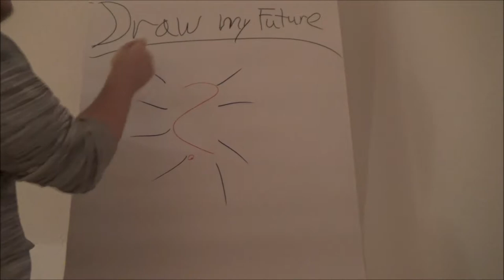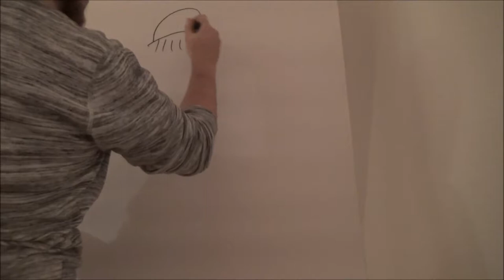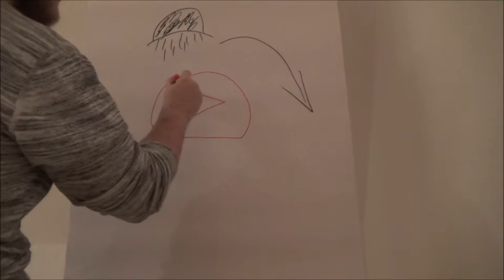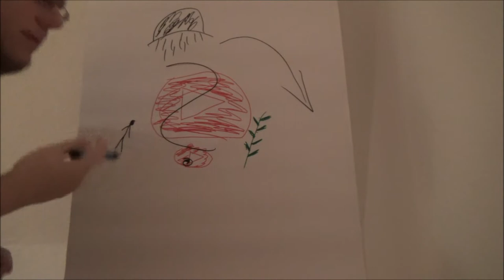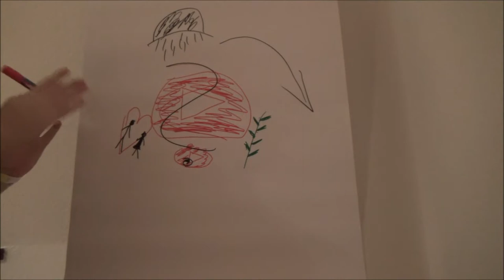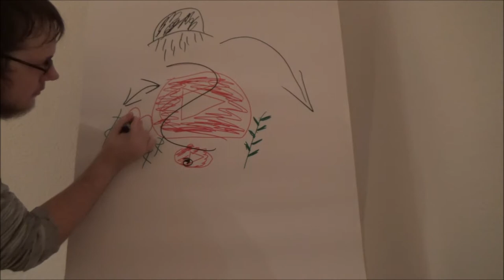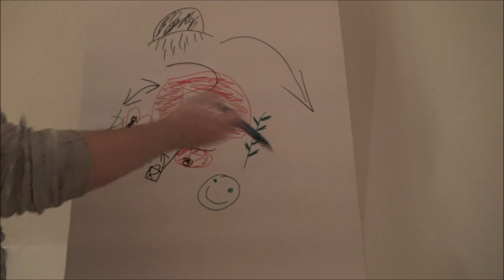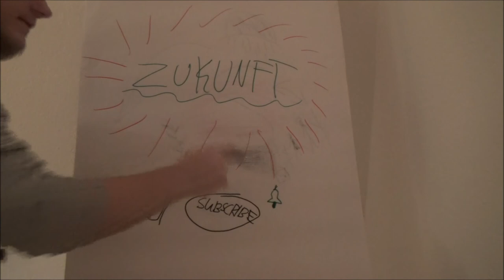11. DEZEMBER 🎄 Zwergis Adventskalender 2017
Elftes Adventskalendertürchen